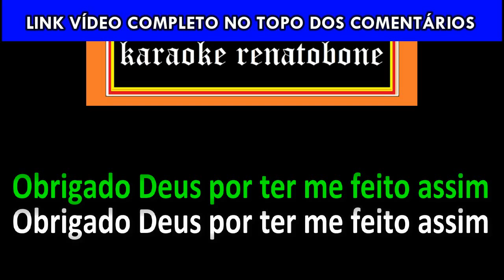Obrigado Deus KARAOKE AMOSTRA - Lula Batista